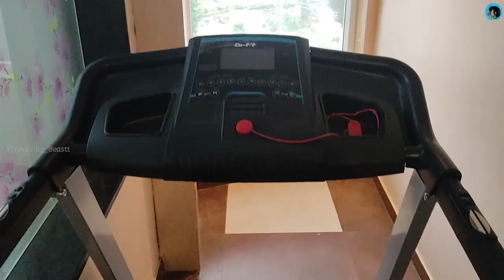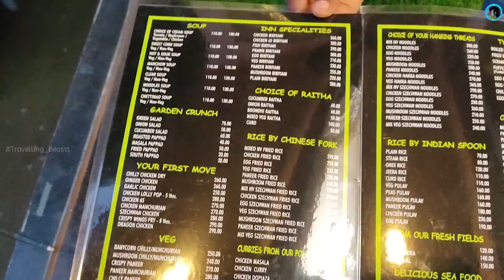Beverly villa Ooty Review || Bathtub Experience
Hello All How r u. This video was Taken Before Lockdown and at that time I visited Ooty to cover a complete review about Beverly Villa .and Had got a wonderful experience. Hope u all like it Hit Like Share and subscribe to our channel Travelling Beastt

Resort Details
Beverly villa,
near new era school, Ooty,
Tamil Nadu 643001.

concept and Vlogging - Miruthiun Jaiyan
Editing and mixing - Miruthiun Jaiyan